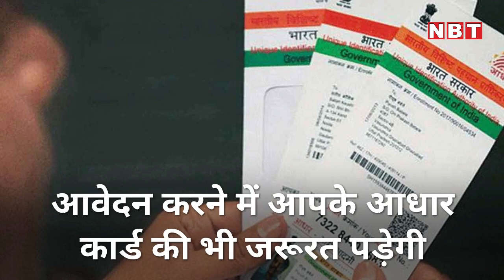PM Ujjwala Yojana 2.0: जानिए उज्ज्वला योजना 2.0 के फायदे और घर बैठे आवेदन करने का तरीका! | NBT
PM Ujjwala Yojana 2.0: जानिए उज्ज्वला योजना 2.0 के फायदे और घर बैठे आवेदन करने का तरीका!

PM Ujjwala Yojana 2.0: पीएम मोदी ने 10 अगस्त को उज्ज्वला योजना के दूसरे चरण की शुरुआत की। इसके लिए उन्होंने यूपी के महोबा को चुना। पिछली बार भी यूपी को ही चुना था और बलिया से उज्ज्वला योजना के पहले चरण की शुरुआत की थी। मोदी सरकार ने उज्ज्वला योजना के दूसरे चरण को पहले चरण की तुलना में काफी बेहतर कर दिया है। दूसरे चरण के तहत सबसे बड़ी सुविधा ये दी गई है कि कनेक्शन (lpg gas connection) के लिए राशन कार्ड या कोई अन्य एड्रेस प्रूफ देने की जरूरत नहीं (lpg gas connection without address proof) होगी।